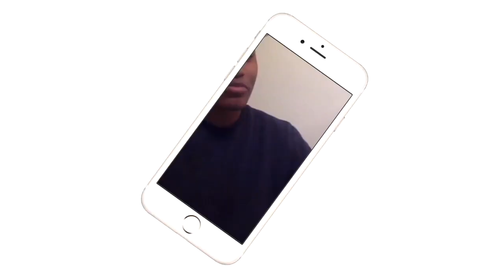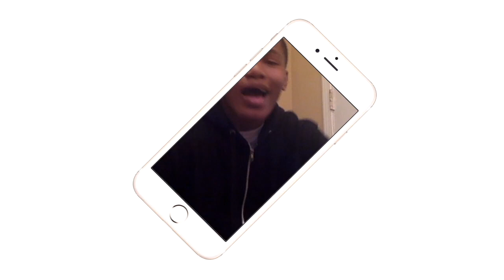HE SPIT FIRE IN HIS FACE!!! | BEST HOLY S*** MOMENTS IN TNA EVER!| REACTION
STOP WITH THE GLASS, FIRE, TACKS, AND BARBWIRE!!